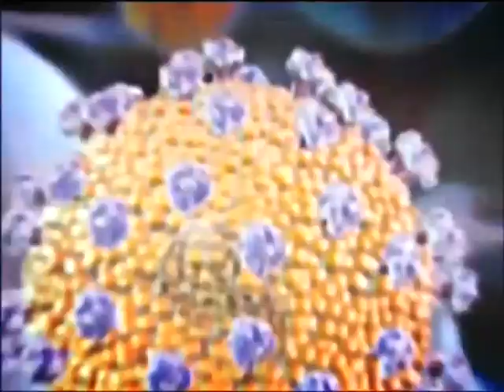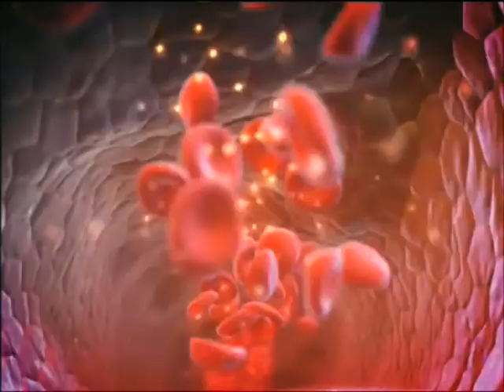Nauka 30.10.2017.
Gost: Nebojša Sokolović, direktor ETŠ Nikola Tesla